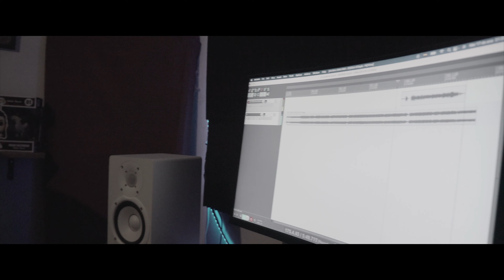Dospe - De Todo un Loco ll (D-zz Productions)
La Carie Music

DOSPE SB

De Todo un Loco ll

Productor
Dzz Productions

Artistik Nomads

Director Ejecutivo
Santiago Malamadre